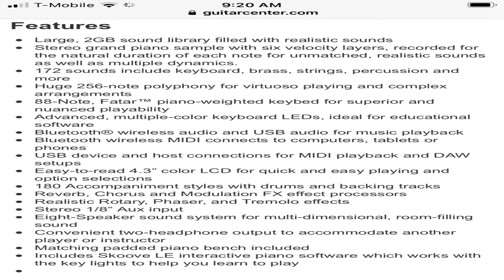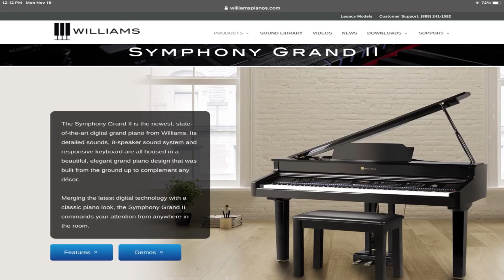Williams Symphony Grand II ( Voice Demos )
This video is the voice demos of the Williams Symphony Grand II

On board they are actually 172 voices but here’s some examples